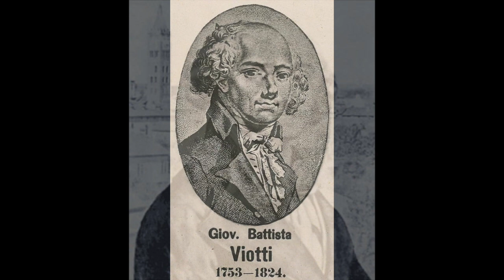Viotti: Quartetto per flauto e archi op. 22 no. 2 - M. Lancillotti, M. Sirbu, J. Creitz, M. Dancila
Giovanni Battista Viotti  (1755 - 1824)

Quartetto per flauto e archi
in do minore op. 22 no. 2

I       Moderato ed espressivo
II      Menuetto presto e Trio
III     Allegro agitato e con fuoco

Mario Lancillotti, flauto
Membri del Quartetto Academica
Mariana Sirbu, violino - James Creitz, viola - Mihai Dancila, cello
Montevarchi, 1990